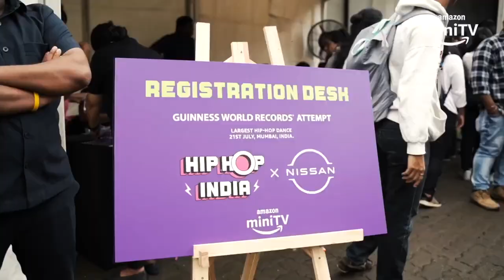Nissan Magnite x Amazon Hip Hop India - Guinness World Record 2023 || Nissanmagnite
Nissan Magnite's lit collaboration with Amazon miniTV set a fire with 1,864 skilled dancers for the largest Hip-Hop dance ever, aiming at breaking the Guiness World Record. A spectacular performance and a proud moment for Nissan.